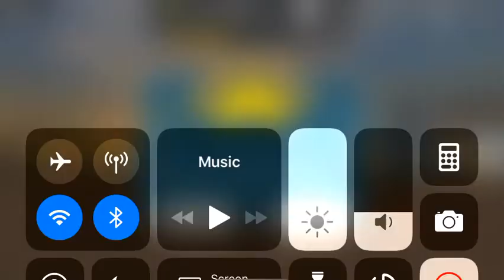TRAIN Driver Journeys game play part 6